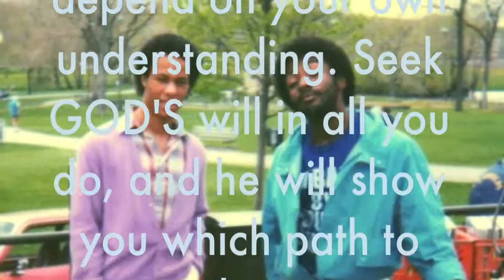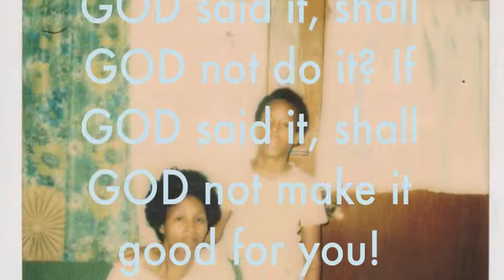Give us this day our daily prayers